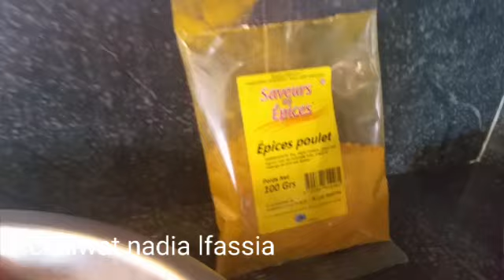قطبان الدجاج مشويين روعة وهشاش في الفرن من تقديم نادية الفاسية